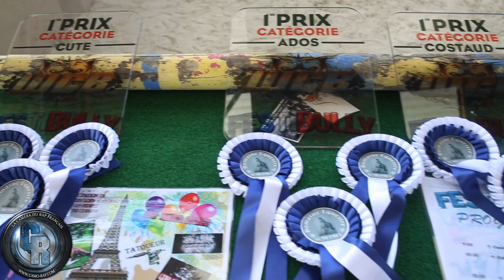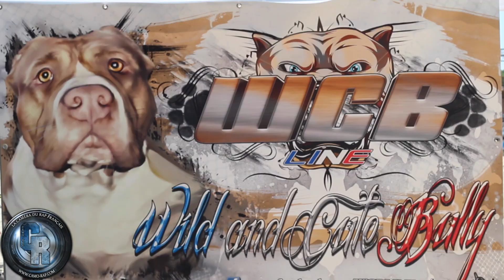Camo-Rap / Reportage : FestiBully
Reportage exclusif lors de la 1ère édition de l'évènement FestiBully organisé par l'équipe WCBLINE : une journée dédiée à la découverte de l'American Bully qui s'est déroulée le 27 mai dernier au centre équestre de St-Mesme (77).

Camo-Rap
La Caméra du Rap Français.